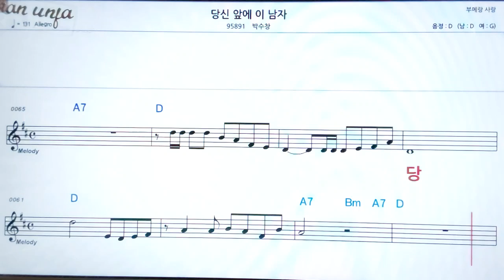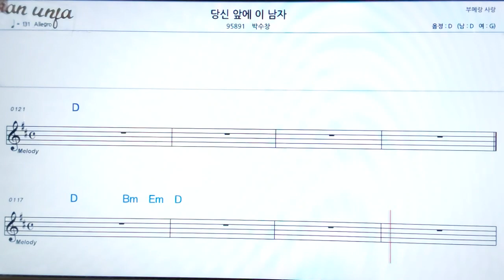당신 앞에 이 남자/박수창👍악보, 기타 코드,가사,Karaoke*가라오케 반주